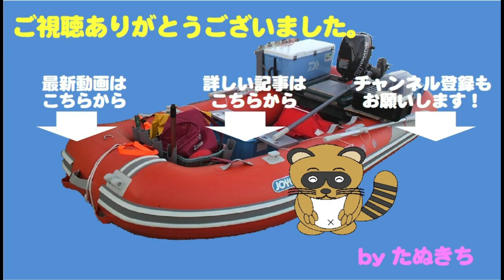秋も深まったこの季節！！アオリイカはどこへ行ったやら？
この日は天気予報が急変したため、急遽近場での鯵釣りに変更。
しかし鯵のアタリも遠のいたので、少しだけ移動して
ティップランでアオリイカを狙います。

しかし開始一時間経過しても全くアタリ無し！

この時期、イカはいったいどこにいるのでしょうか？